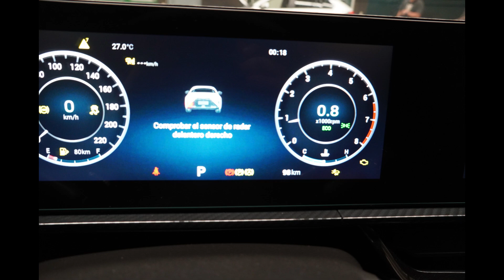DISAUTO │ 2024 OMODA O5 GT LIFE NUEVO DE PLANTA 90 KILOMETROS CAMINANDO Y BOLSAS OK APPLE CARPLAY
𝗗𝗼𝗻𝗱𝗲 𝗖𝗼𝗺𝗽𝗿𝗮𝗻 𝗹𝗼𝘀 𝗖𝗮𝗺𝗽𝗲𝗼𝗻𝗲𝘀 🏆👇

🏁𝗘𝗦𝗣𝗘𝗖𝗧𝗔𝗖𝗨𝗟𝗔𝗥 𝗢𝗠𝗢𝗗𝗔 𝗢𝟱𝗚𝗧 𝗟𝗜𝗙𝗘 𝗡𝗨𝗘𝗩𝗢 𝗗𝗘 𝗣𝗟𝗔𝗡𝗧𝗔 𝟮𝟬𝟮𝟰🔥

📣   𝗘𝘀𝗽𝗲𝗰𝘁𝗮𝗰𝘂𝗹𝗮𝗿 𝗨𝗻𝗶𝗱𝗮𝗱 𝗔𝗿𝗿𝗮𝗻𝗰𝗮𝗻𝗱𝗼 𝘆 𝗖𝗮𝗺𝗶𝗻𝗮𝗻𝗱𝗼 𝗣𝗲𝗿𝗳𝗲𝗰𝘁𝗮𝗺𝗲𝗻𝘁𝗲 !

🎯  𝗡𝘂𝗲𝘃𝗼 𝗱𝗲 𝗣𝗮𝗾𝘂𝗲𝘁𝗲│𝟵𝟬 𝗞𝗜𝗟𝗢𝗠𝗘𝗧𝗥𝗢𝗦 𝗦𝗜 𝗔𝗠𝗜𝗚𝗢𝗦 𝟵𝟬 │𝗔𝗽𝗽𝗹𝗲 𝗖𝗮𝗿𝗣𝗹𝗮𝘆.

𝗠𝗮𝘀 𝗜𝗻𝗳𝗼𝗿𝗺𝗮𝗰𝗶𝗼́𝗻:

🔵 MARCA: CHIREY

🔵 TIPO:     OMODA O5 GT LIFE ARRAZO PIEL APPLE NUEVO DE PAQUETE

🔵 MODELO: 2024

🔵 TENENCIAS : NO APLICA

🟠 KILOMETRAJE: SOLO 90 KILOMETROS SI AMIGOS 90 KILOMETROS

📣   𝗗𝗘𝗦𝗖𝗥𝗜𝗣𝗖𝗜𝗢𝗡 :

DEPORTIVO, EQUIPADO, ESPECTACULAR, EFICIENTE, NUEVO Y SUPER COMERCIAL OMODA O5 GT LIFE NUEVO DE PLANTA 2024: UNIDAD NUEVA DE PLANTA CON SOLO 90 KILOMETROS, ARRANCANDO Y CAMINANDO PERFECTAMENTE,  HULES PROTECTORES AUN INSTALADOS, ESPECTACULAR COLOR GRAY VOLCAN, NINGUNA BOLSA DETONADA, EXCLSUIVA VERSION DEPORTIVA, HERMOSAS VESTIDURAD DE PIEL, PANTALLA, SISTEMA APPLE CARPLAY, ANDROID AUTO, WAZE, SPOTIFY, GOOGLE, MAPAS, RINES DEPORTIVOS, CAMARA, DAÑO EN LAMINA SUPER SENCILLO DE REPARAR, MEJOR IMPOSIBLE, VALOR COMERCIAL DE HASTA $455,000.00, SUPER PRECIO DISAUTO, SIEMPRE PUEDE REVISAR FISICA Y MECANICAMENTE NUESTRAS UNIDADES, ESTAMOS A SUS ORDENES ANTE CUALQUIER DUDA, QUE NO SE LO GANEN, LO ESPERAMOS !

📋 Gestoría Vehicular con Garantía DISAUTO
👌 Localización y Cotización de Refacciones

✅ 🕵🏻♀️ Contamos con Inventarios de ingreso y egreso de
unidades